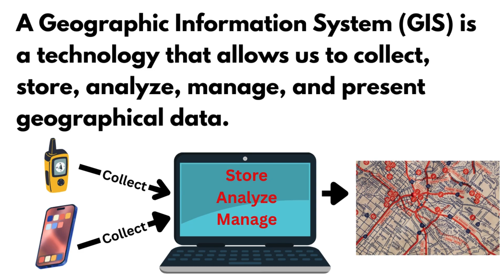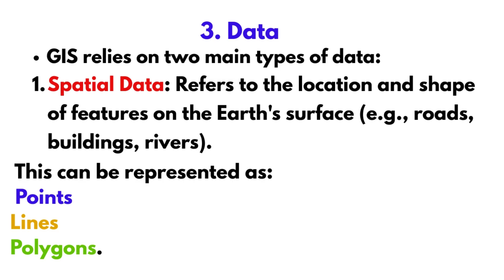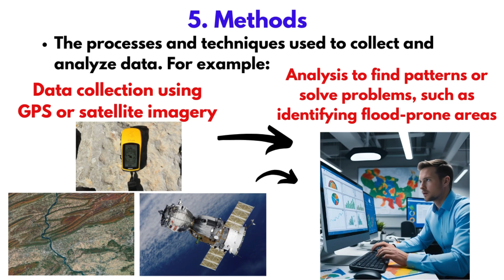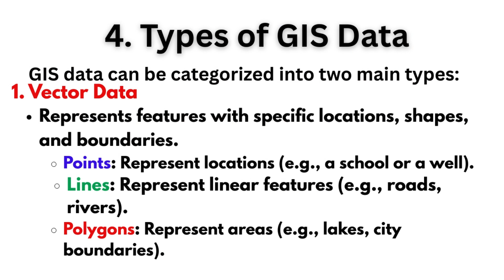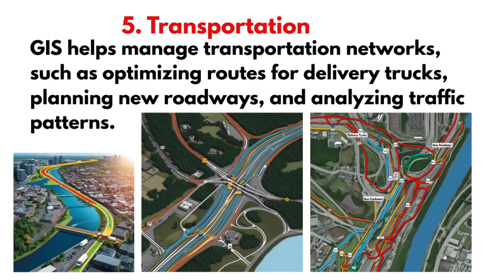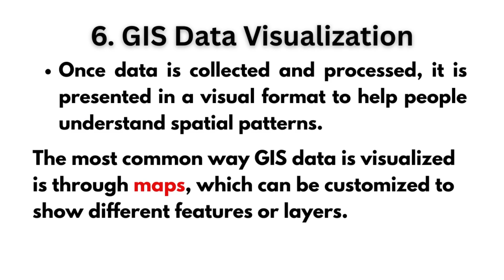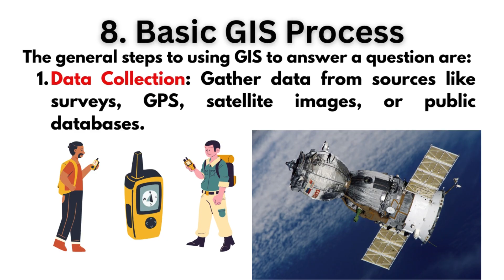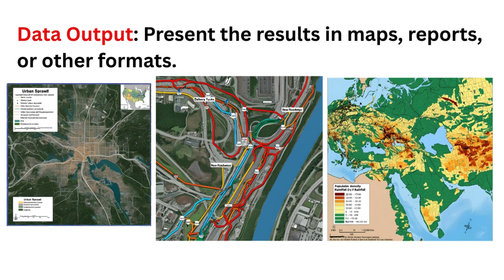Basic Concepts of Geographic Information System (GIS) Remedial Course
📍 Basic Concepts of Geographic Information System (GIS) | Beginner's Guide

Welcome to our beginner-friendly introduction to Geographic Information Systems (GIS)! 🌍 Whether you're a high school student curious about geography or a university student starting a course in GIS, this video will help you grasp the foundational concepts of GIS in a clear and engaging way.

In this video, we cover: ✅ What is GIS?
✅ Key components of GIS
✅ How GIS is used in the real world
✅ Examples and applications (urban planning, environmental science, disaster management, and more!)
✅ How GIS helps in decision-making using maps and spatial data

👨‍🏫 Perfect for students, educators, and anyone interested in geography, technology, and data.

Geographic Information System (GIS)

Spatial data

Remote sensing

Cartography

Geospatial analysis

GIS layers

Raster and vector data

GPS

Map projection

Spatial relationships

Geocoding

GIS applications

Data visualization

Earth observation